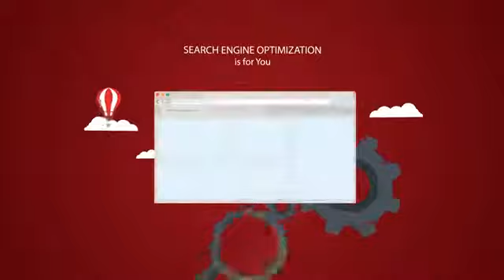Topic 206: Companies who has Relationship with Google Ranks Higher | Digi Skills | Sociolance | SEO